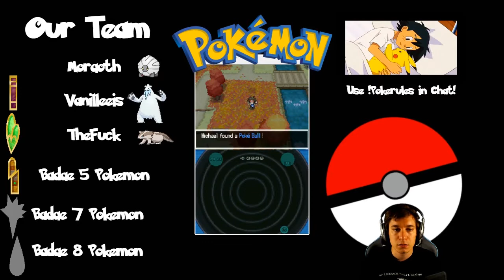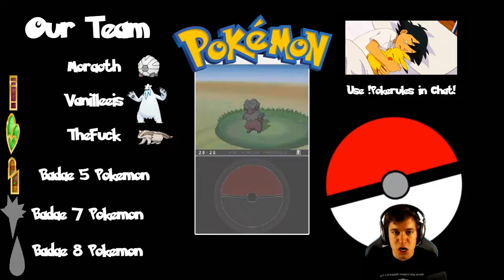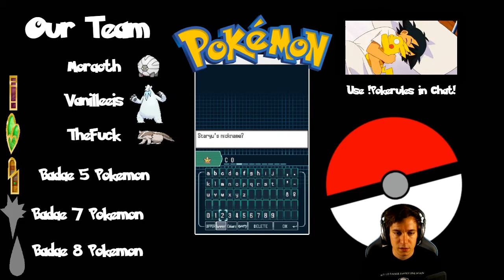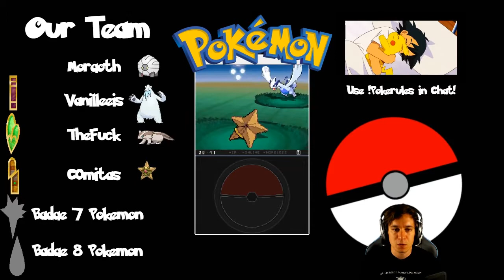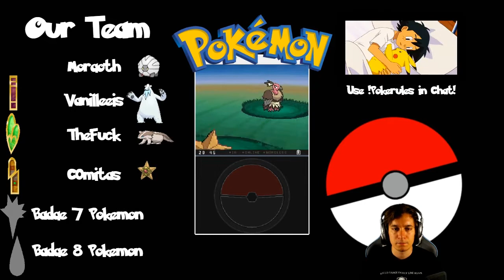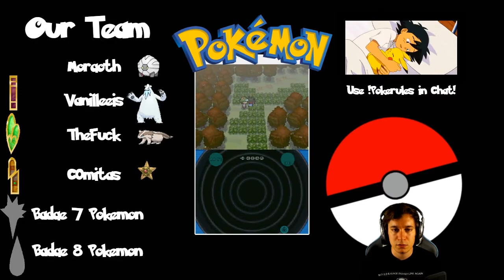Pokemon Black 2: #22 - C0mitas Joins!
«LET'S PLAY POKEMON BLACK 2»
Singleplayer Live Gameplay by Man of the West (2016).

Pokémon Black Version 2 and White Version 2 (ポケットモンスター ブラック2&ホワイト2 Poketto Monsutā Burakku Tsū & Howaito Tsū, "Pocket Monsters: Black 2 & White 2") are sequels to Pokémon Black and White, released in Japan for the Nintendo DS on June 23, 2012, with early October releases in North America, Europe, and Australia. They are the first direct sequels in the franchise and the final games in the main series to be released for Nintendo DS. The games were first revealed on the February 26, 2012, episode of the Japanese television program Pokémon Smash!, followed by an international confirmation on the Pokémon official website. The games feature the new Legendary Pokémon identified by Junichi Masuda as Black Kyurem (ブラックキュレム Burakku Kyuremu) and White Kyurem (ホワイトキュレム Howaito Kyuremu).

Black 2 and White 2 are set two years after the events of Black and White, and much of the beginning events take place in new locations on the western side of the Unova region. These new locations also feature several Pokémon that were previously unavailable in Black and White, featuring a total of 300 unique creatures available from the start of the game, including Psyduck, Mareep, Growlithe, and Riolu.

A new game mechanic introduced in Black 2 and White 2 is the Pokéwood (ポケウッド Pokeuddo, "PokéStar Studios" in the English release) side game, where the player character participates in the filming of a movie involving Pokémon and other actors. A character named Brycenman ("Hachikuman" (ハチクマン) in Japan) also appears, as Brycen (Hachiku) from the original games has returned to his movie career. Another new mechanic is the Pokémon World Tournament (ポケモンワールドトーナメント Pokemon Wārudo Tōnamento), where the player battles powerful trainers from the previous games in the series, ranging from Gym Leaders Brock, Misty, Volkner, and Giovanni to Champions Cynthia, Steven, and Lance.

Black 2 and White 2 are also compatible with two new downloadable games for the Nintendo 3DS, Pokémon Dream Radar (Pokémon AR Searcher (ポケモンARサーチャー Pokemon Ē Āru Sāchā)) and Pokédex 3D Pro (Pokémon National Index Pro (ポケモン全国図鑑Pro Pokemon Zenkoku Zukan Puro)). Pokémon AR Searcher introduces the character Professor Barnett (バーネット博士 Bānetto Hakase) as well as alternate forms for the Pokémon Tornadus, Thundurus, and Landorus, which can be transferred to Black 2 and White 2 after being captured in AR Searcher. The legendary Pokémon Keldeo also received a new form in the game, known as the Resolution form.

Music
Pokémon Black 2 and White 2 background music contains the music of Pokémon Black and White, adds a lot of brand new tracks, and utilizes the arrangements of most tracks from Pokémon Black and White. The official soundtrack of the game titled Nintendo DS Pokémon Black2 · White2 Super Music Complete (ニンテンドーDS　ポケモンブラック２・ホワイト２　スーパーミュージックコンプリート Nintendō Dī Esu Poketto Monsutā Burakku Tsū · Howaito Tsū Sūpā Myūjikku Konpurīto) was released in Japan on July 25, 2012. Its DISC 4 also includes music from Pokémon Black and White, Pokémon Emerald, and Pokémon Platinum, which were not released on original soundtrack CD prior to this. The below soundtracks only have Japanese titles. English titles listed below are unofficial translations.

Reception
The game received generally positive reviews from critics upon launch. Famitsu magazine awarded Black 2 and White 2 a point total of 36/40, slightly lower than their perfectly scoring predecessors. The game also received a 9.6/10 on IGN, praising the overall changes from the game's predecessor. As of January 2013, Pokémon Black 2 and White 2 have combined sales of 7.81 million copies worldwide.